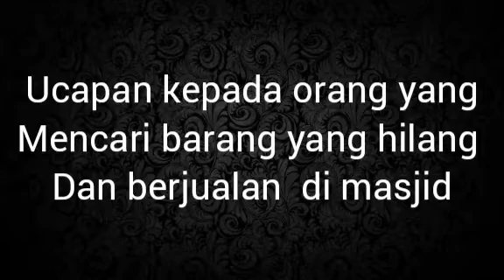Kitab Al Adzkar, Ucapan kpd orang yg mencari barang & jual beli di masjid, Ustadz Drs HM Nashir Msi